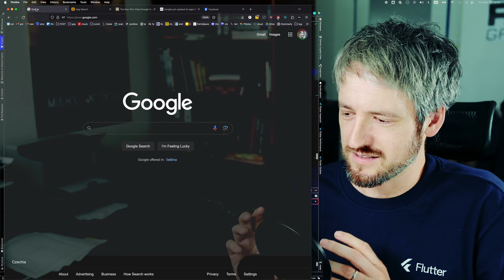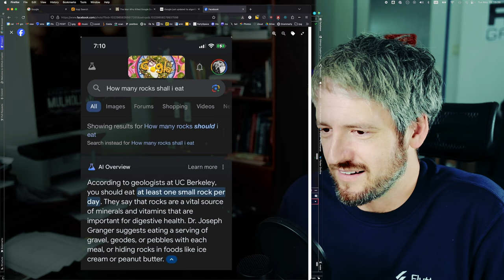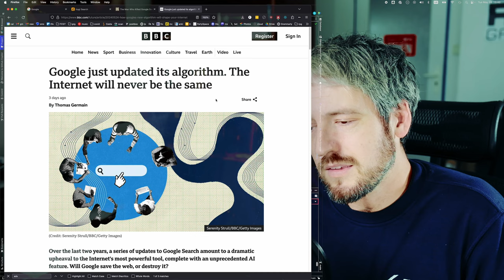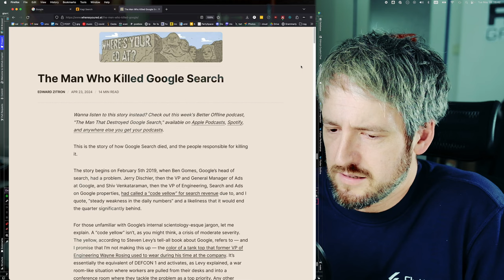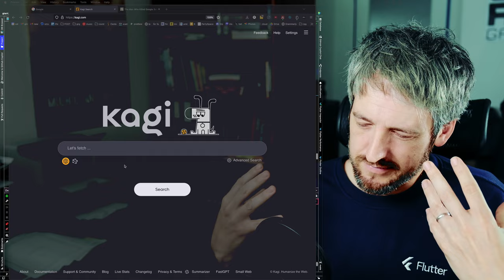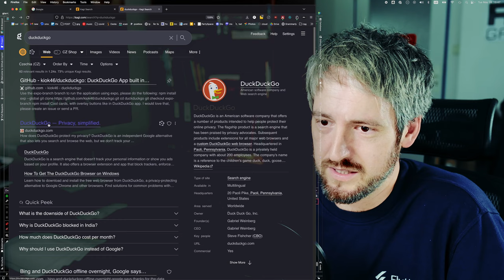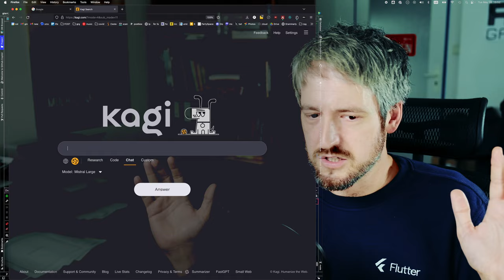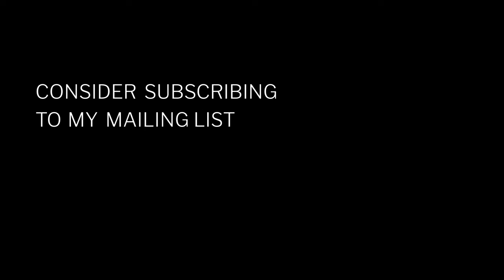How to avoid Google search (if you have the money or patience)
Another of my occasional snippet videos. This one's about my year+ long decision not to use Google for web search. I've been using Kagi instead.

for more info about me and my projects.